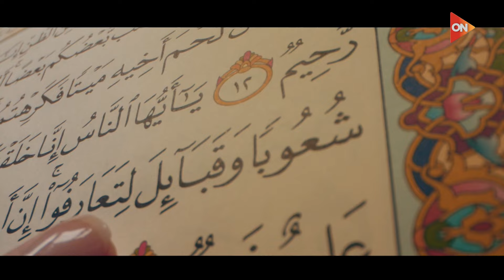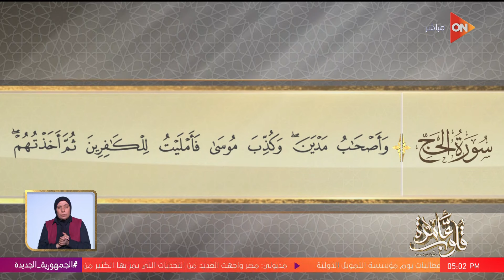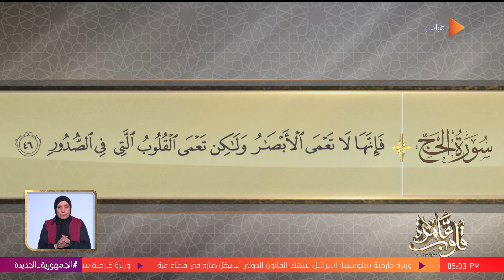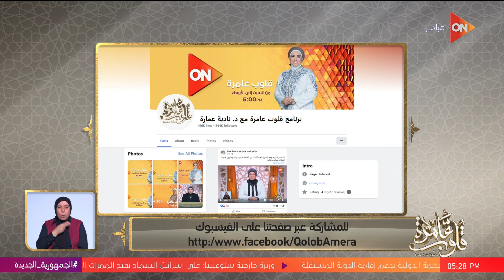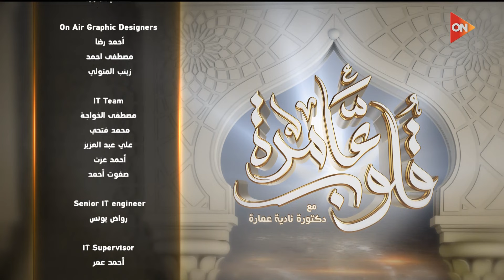قلوب عامرة مع د.نادية عمارة - سورة الحج - الآيات 42-46 | الأحد 12 مايو 2024 | الحلقة الكاملة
قلوب عامرة
 حلقة اليوم 12 مايو 2024 من برنامج قلوب عامرة للداعية نادية عمارة وفيها  د. نادية عمارة تشرح  الدعاء الذي يقرؤه الطالب قبل الامتحان، و  د. نادية عمارة توضح حكم التتابع في قضاء رمضان، و التفسير الموضوعي لسورة الحج - الآيات 42-46 {التكذيب بالوحي}، و د. نادية عمارة توضح كيفية سجدة الشكر